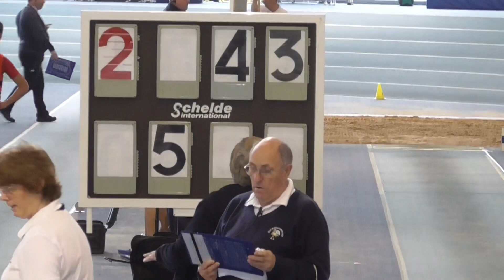South England indoor champs 2019